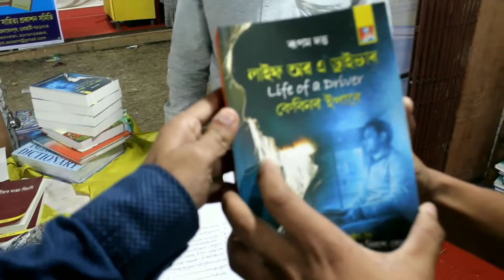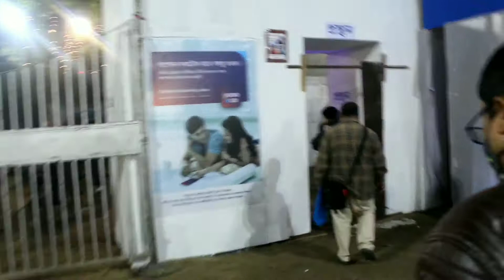Going To Guwahati,33rd গন্থমেলা and Meet Aimee Barua,Vranti Medhi And Sashank Samir.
Mobile-Realme 5pro
CAMERA-Canon 1300d
Tripod-Gorillapod
Edited by-Emon Bhuyan
Northeast Vlogs.
See you In the next Vlog
BYE,BYE